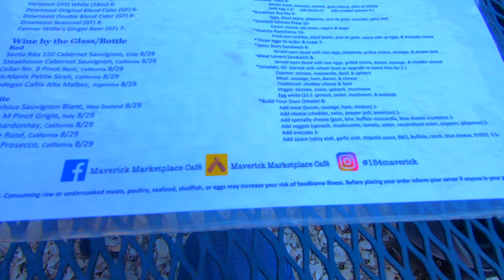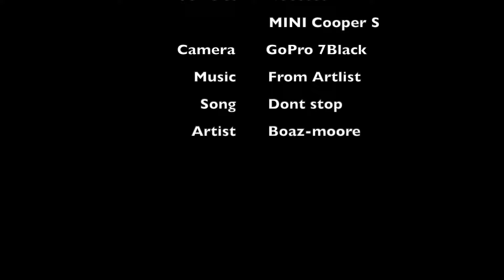Riding the Boosted board in East Boston